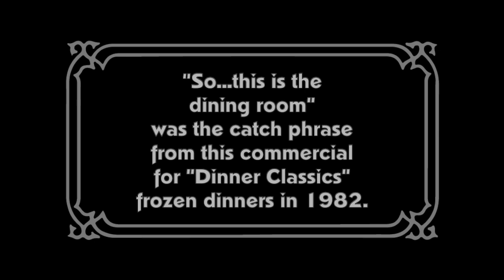"Clue" (1985): Why Does Mr. Green Say "So...this is the Dining Room?"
Did you know that Mr. Green's line, "So...this is the Dining Room", is a very obscure reference to a popular TV commercial from the early 1980's?  It's true!

Clue (1985) is a dark comedy mystery film inspired by the classic board game. Set in a Gothic mansion on a stormy night, six strangers—Professor Plum, Mrs. Peacock, Mrs. White, Mr. Green, Colonel Mustard, and Miss Scarlet—are invited to dinner, only to find themselves entangled in a series of murders. Each guest is given a weapon and a motive as they navigate hidden passages and multiple rooms to uncover the killer’s identity. The cast includes Tim Curry as the eccentric butler Wadsworth, who guides the investigation with a mix of wit and frenzy, and Madeline Kahn, Eileen Brennan, Christopher Lloyd, Michael McKean, Martin Mull, and Lesley Ann Warren, who bring comedic flair to the suspects. Known for its unique multiple endings, the film is a cult favorite for its fast-paced humor, clever dialogue, and suspenseful plot twists.

written and directed by Jonathan Lynn
produced by Debra Hill
executive producers John Landis, George Fosley, Jr., Peter Guber and Jon Peters